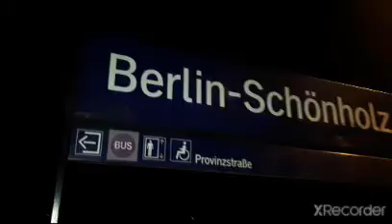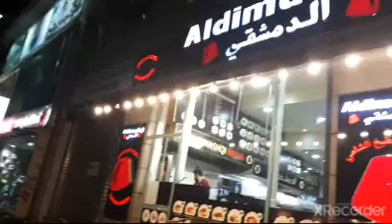We went to the Restraunt (vlog)